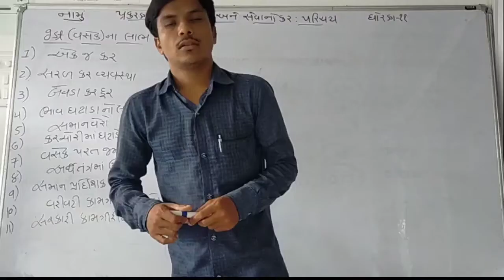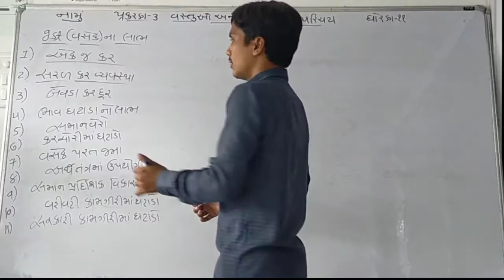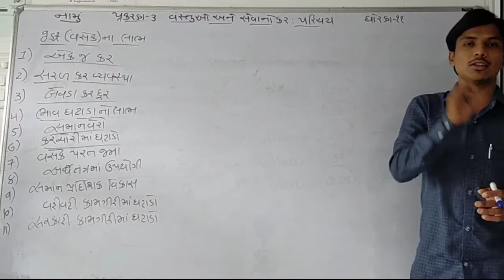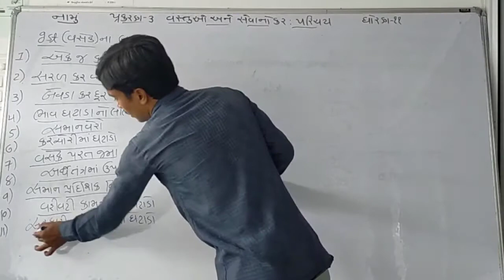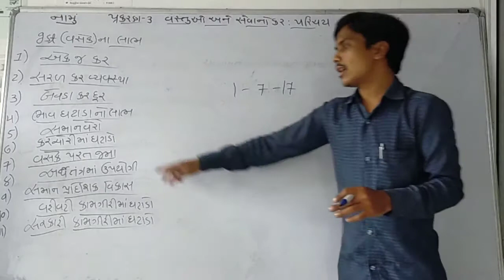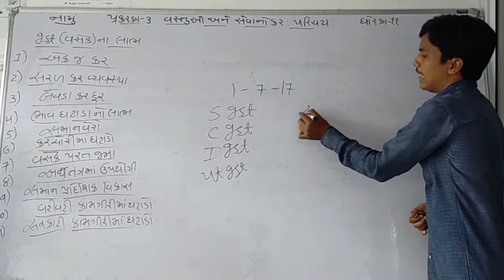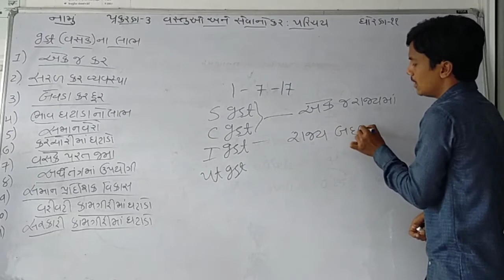ધોરણ-૧૧ નામાના મૂળતત્વો પ્રકરણ-3 વસ્તુઓ અને સેવા નો કર :- પરિચય (ભાગ-૪)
Inspire Online Education
# ધોરણ-૧૧ (કોમર્સ)
# નામાના મૂળતત્વો
# પ્રકરણ-૩
# વસ્તુઓ અને સેવા નો કર :- પરિચય
ધોરણ 9-10 અને 11- 12 કોમર્સ ના વિડીયો
 નિહાળો અમારી યુ ટ્યુબ ચેનલ પર. લાઈક અને સબ્સ્ક્રાઇબ કરો અને બીજા વિદ્યાર્થીઓને આ લિંક ફોરવર્ડ કરો. જેથી ઘરે બેઠા એ લોકો સારી રીતે અભ્યાસ કરી શકે.